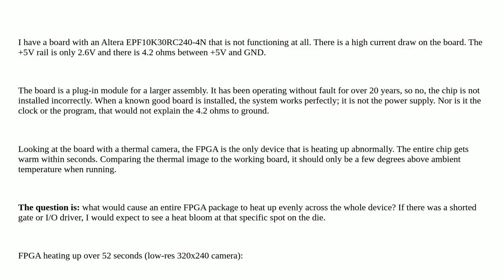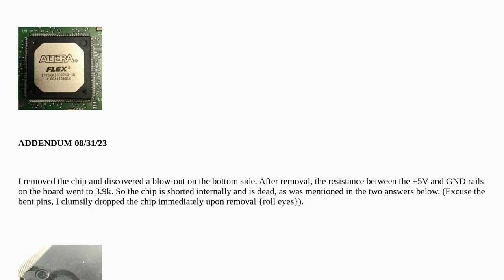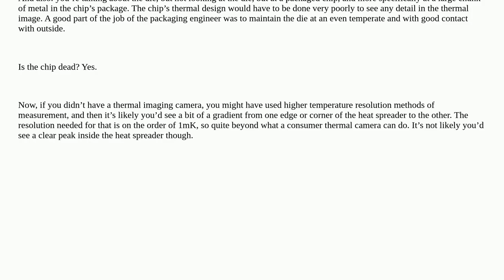Electronics: Entire FPGA getting hot evenly, not just a single hot spot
Entire FPGA getting hot evenly, not just a single hot spot

A special thanks goes out to the community

  overheat short-circuit fpga